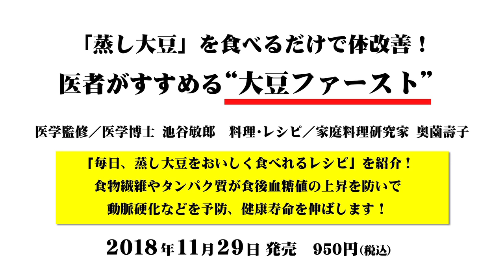肥満解消にはこれ！医者がすすめる「大豆ファースト」蒸し大豆を食べるたけで身体が改善！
ベジファーストをご存知でしょうか？食事の前に野菜を先にとることで食物繊維が油の吸収を抑えたり、血糖を上げにくくする効果があるといいます。そしてこの血糖を上げにくくする効果は肥満解消にも繋がったり、糖尿病予備軍の解消にも繋がります。

そこで今回は効率よく食物繊維を採るために大豆に注目してみました！！それも蒸した大豆です。蒸した大豆はそのまま栄養を逃がさずに吸収することができて、ベジファーストに負けじと劣らない効果があるます。まさに大豆ファーストです。

さらに大豆を食べることで食後の満腹感が圧倒的に違うようです。これにより間食することもなくなるので食後の血糖値の上昇を抑えるだけでなく肥満の予防、解消なります。
池谷敏郎先生が実践する「蒸し大豆」を食事に取り入れるだけで健康改善できる食事法「大豆ファースト」。
簡単でおいしい家庭料理の提案で人気の奥薗壽子先生が毎日とりいれやすい料理を考案し、レシピを本で紹介しています！
健康料理本、新しい提案、ついに刊行！！
「蒸し大豆」を食べるだけで体改善！
医者が進める“大豆ファースト”

主婦の友社より2018年11月29日発売！

【関連動画】
★大豆に秘められた凄い健康効果、イソフラボンとペプチドの健康パワーとは！ 2018年最新版